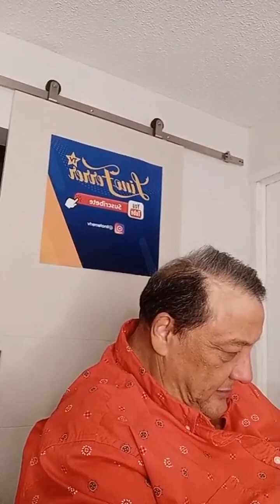Cita con la Psicología con la Dra. Silvia Rosales by Lino Ferrer